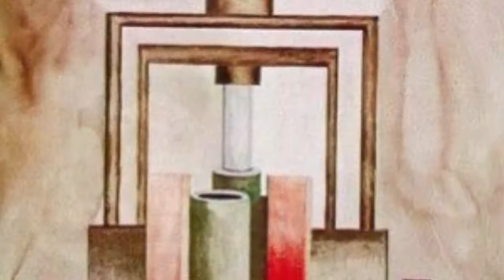Fade into you 1 and 2